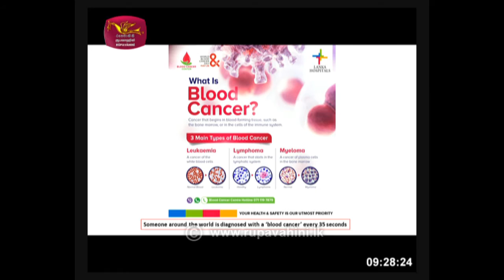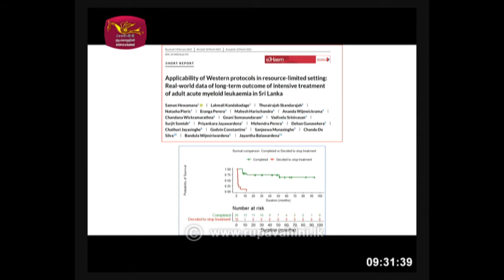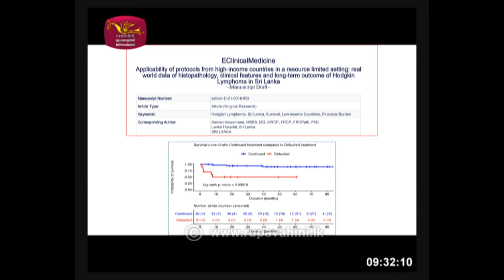2021-06-11 | Nugasevana | Doctor Segment | Blood Cancer | Rupavahini